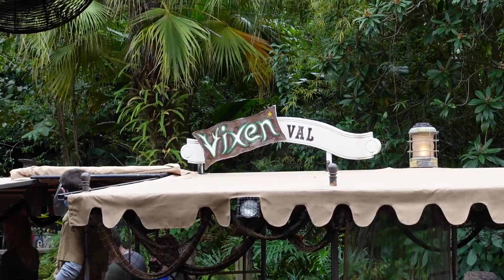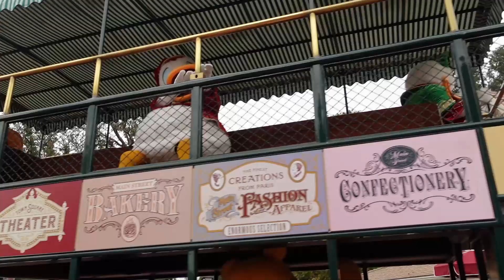Christmas at Magic Kingdom, Cavalcades and Jingle Cruise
Join us as we spend a day at Disney's Magic Kingdom enjoying all the sights and sounds of Christmas. We see Rainy Day Cavalcades, the Jingle Cruise and a Country Bear.